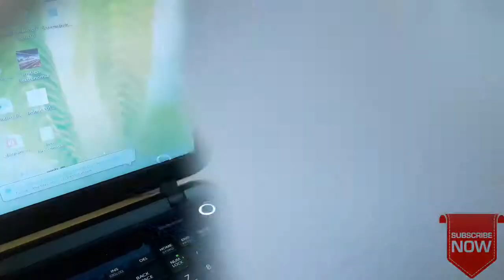3 Awesome Dc motor life hacks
3 dc motor life hacks

Hi friends today it's simple 3 dc motor life hacks